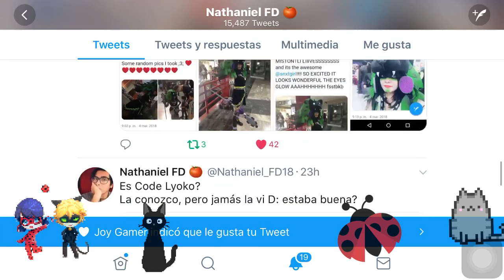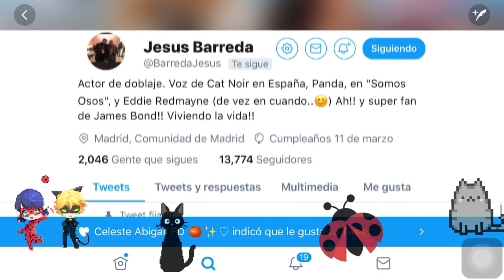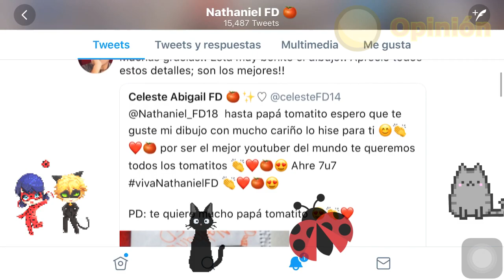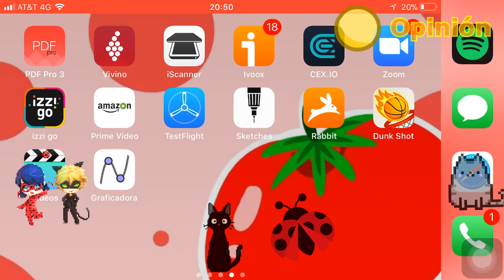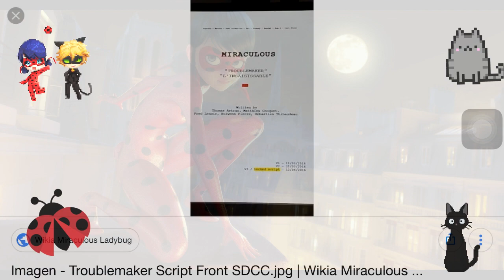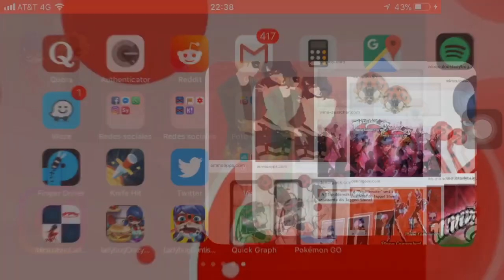Adrien descubre la verdad de Marinette! | Escena "Marichat"? | Miraculous Ladybug | Temporada 2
¡Hola, tomatitos!

En este vídeo analizamos la información que nos revelaron en la convención que se llevo a cabo en el mes de julio y que nos da a pensar en muchas cosas que en este vídeo mencionamos.